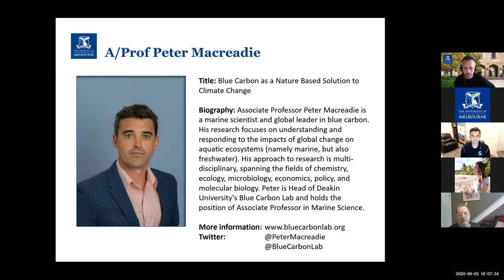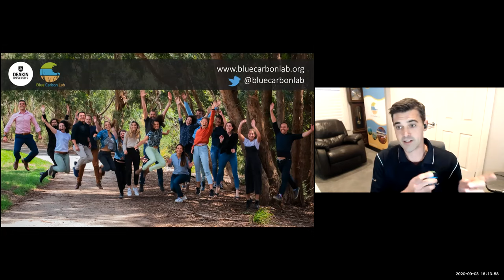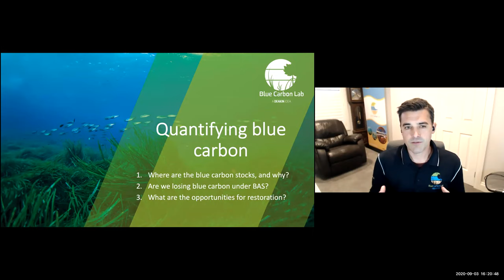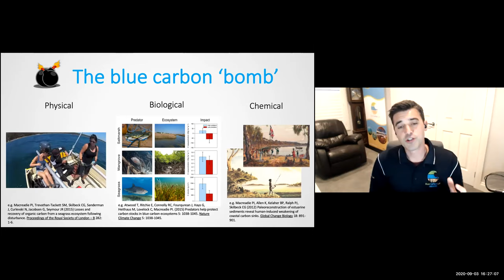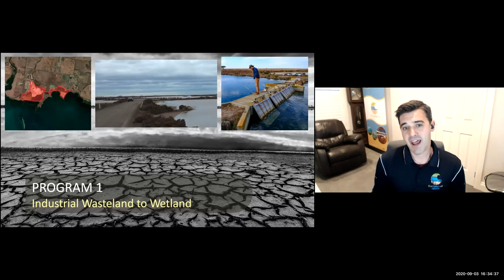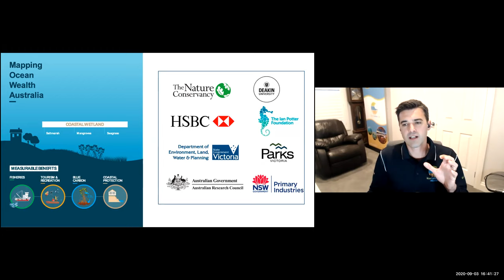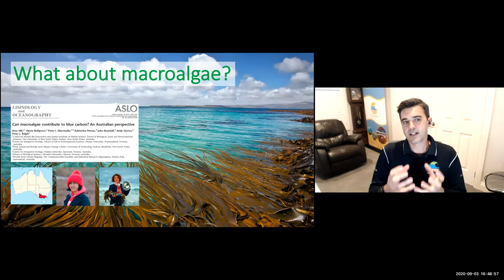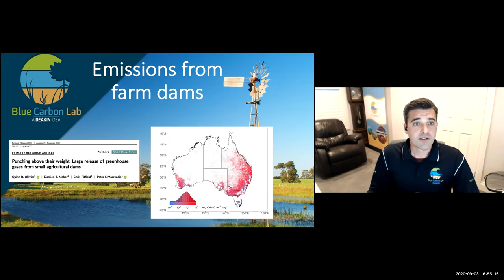Blue Carbon as a nature-based solution to climate change - A/Prof Peter Macreadie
Talk - BlueCarbon as a nature-based solution to climate change
Speaker: A/Prof Peter Macreadie (Deakin University)
Date: 3rd Sept 2020 @ 4pm (AU)
Event organised by EnviSMART at The University of Melbourne